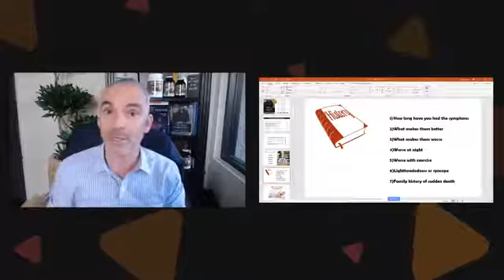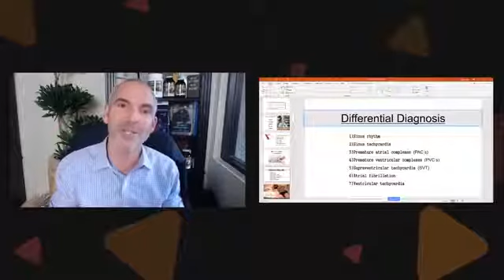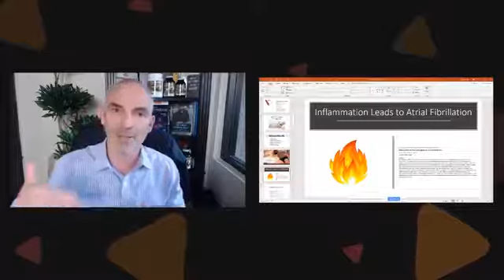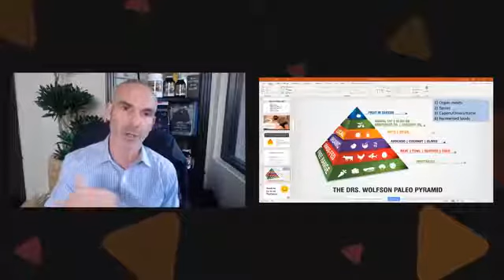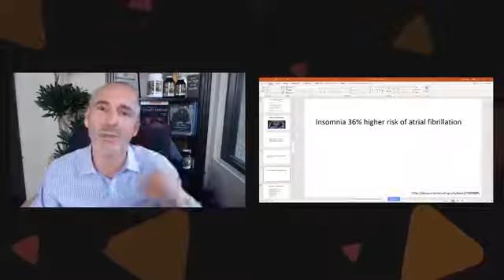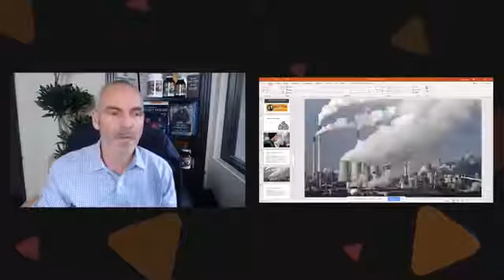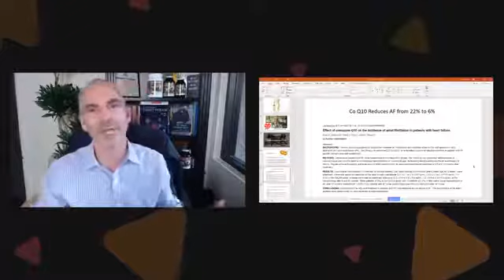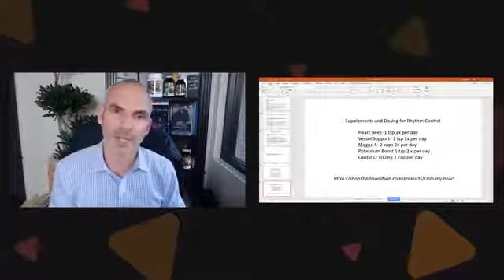Heart Flutters | The Cause and the Cure for Palpitations and Atrial Fibrillation | Dr. Jack Wolfson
If your heart is racing or skipping a beat, that can be a scary feeling. It can also be the sign of heart problems.

By watching this video you’ll learn:

# 1 – What can cause palpitations and flip-flops

# 2 – How to diagnose the cause

# 3 – Testing you need to help fix the issue

# 4 – Nutrition and lifestyle for a healthy heart

# 5 - Supplements to quiet your heart

AMERICA'S NATURAL HEART DOCTOR

Dr. Jack Wolfson is a board-certified cardiologist, Amazon best-selling author, husband, father, and the nation’s #1 Natural Heart Doctor.

For more than two decades, more than one million people have enjoyed the warmth, compassion, and transformational power of his natural heart health courses and events.

Dr. Wolfson is the founder of Wolfson Integrative Cardiology, his heart health practice in Arizona, and The Natural Heart Doctor, an online resource center with natural health information. Doctors from across the globe reach out to Dr. Wolfson for training and education in holistic health practices.

He has been named one of America’s Top Functional Medicine Doctors and is a five-time winner of the Natural Choice Awards as a holistic M.D. Dr. Wolfson’s work has been covered by more than 100 media outlets, including NBC, CNN, and the Washington Post. His book “The Paleo Cardiologist: The Natural Way to Heart Health” was an Amazon #1 best-seller.

Dr. Wolfson and his wife Heather have four children and are committed to making the world a better place to live. They provide for those in need (including animals) and support natural health causes through their philanthropic efforts.